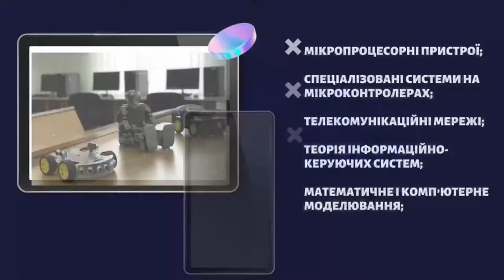Запрошуємо на навчання на факультет "Інформаційно-керуючі системи та технології"